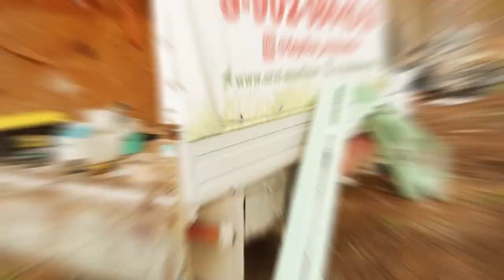ТЕПЛИЦЫ ДВУХСКАТНОЙ ФОРМЫ. КЛАССИКА. ЛЕГЕНДА 4М И 10М.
Те кто мечтал о теплице, пора превратить свою мечту в реальность!

В такую теплицу можно и даже нужно водить экскурсии!

Длина 20 метров
Высота стен 1950мм
Высота в коньке 2,95 метра
Каркас изготовлен из оцинкованной профильной трубы четырёх видов: 40/40; 20/40 и 20/20/1,4мм

✅ Защита от коррозии: гальваническое цинкование и полимерно порошковая покраска цвет 6018 светло зелёный

✅ Мощная и капитальная конструкция!!
Комплектация:
1. Каркас капитальный с гарантией 10 лет
2. Сотовый поликарбонат 4мм Новатро
3. Защита сот поликарбоната: Перфолента и торцевой профиль
4. Двери в торцах и форточки торцевые
5. Окна в стенах
6. Фундамент из бруса- пропитан антисептиком
7. Диагональные усилители в стенах
8. Автоматические форточные блоки в коньке

Прекрасная двускатная классическая форма с высокими прямыми стенами.

Целый дом для наших любимых цветов 🌹💐🌸🌺🌷🥀🌼🌻

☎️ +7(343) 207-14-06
🏡 Екатеринбург ул Климовская 23
🖥 ural-usadba.ru